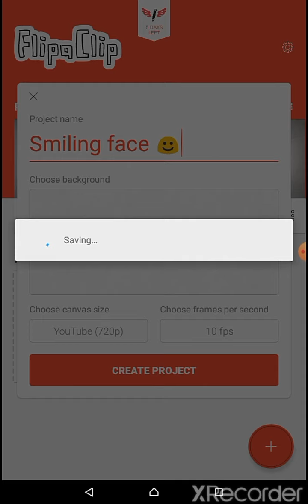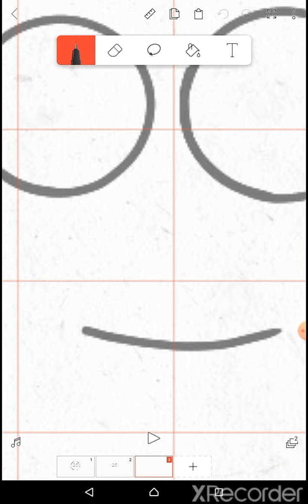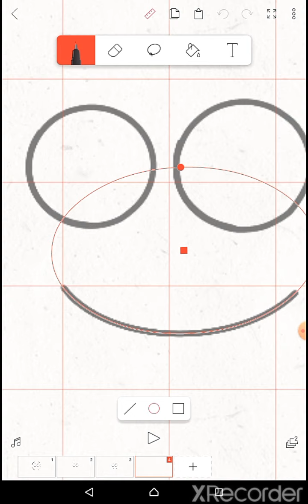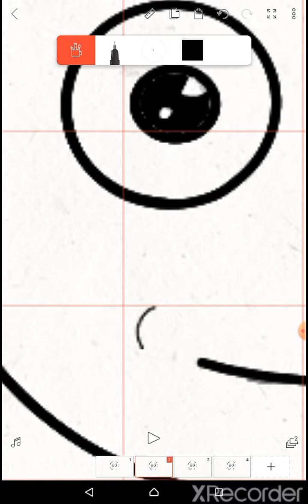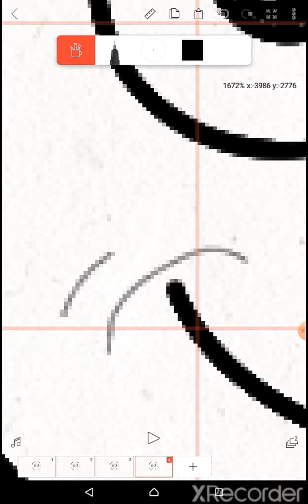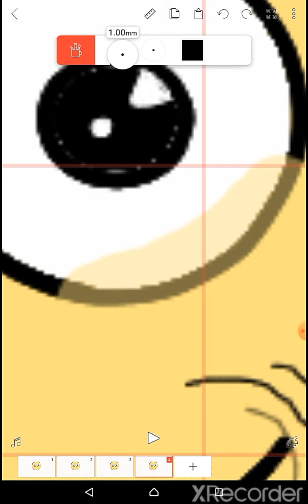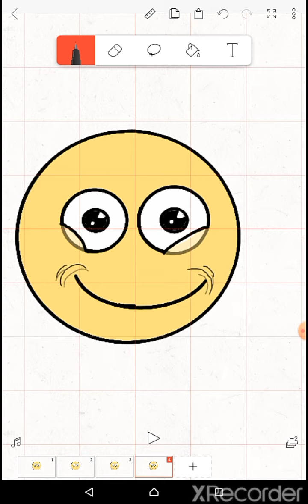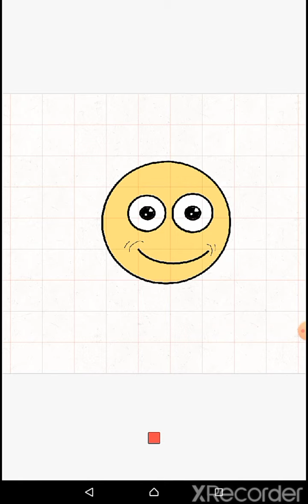How to make a simple smilling face animation(easy tutorial on flipaclip)